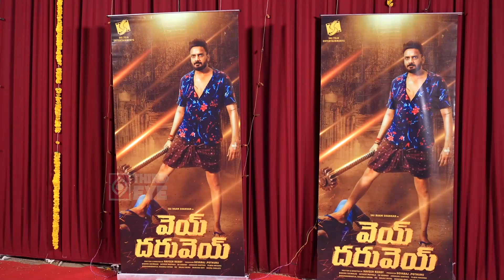బాలకృష్ణ కి గట్టి కౌంటర్ ఇచ్చిన అక్కినేని వారసుడు..! | Nagachaitanya Counter To Balakrishna